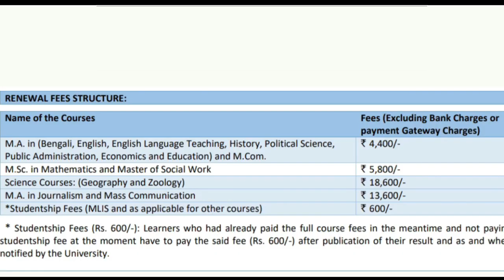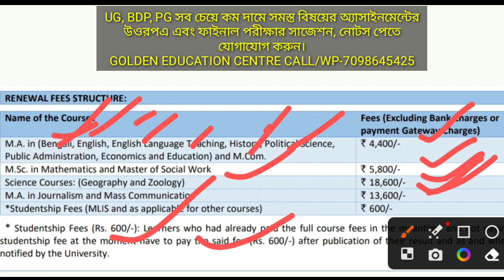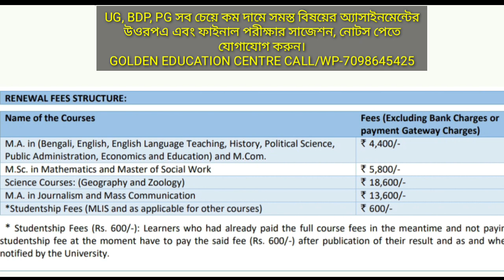NSOU PG Online Renewal 2023 || PG Renewal Update || Netaji Subhas Open University Renewal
Future Education

✏GOLDEN EDUCATION CENTRE:
                  -:UG+BDP +PG:-

                    💬Social Media📲

                       :Quarry Solve:
best education schools in the country
education news
university update
social learning
best education college
great education